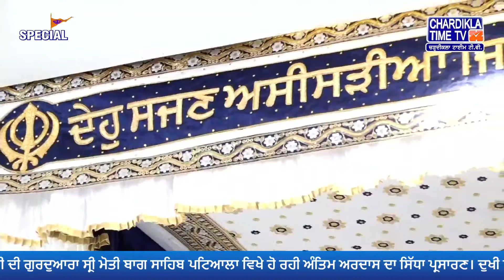So Satguru Pyara Mere Naal Hai | Bhai Lakhwinder Singh Ji | Hazoori Raagi Darbar Sahib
🔴LIVE:  ਅੰਤਿਮ ਅਰਦਾਸ ਸਾਬਕਾ ਮੰਤਰੀ ਸੁਰਜੀਤ ਸਿੰਘ ਕੋਹਲੀ | Antim Ardas EX Minister Surjit Singh Kohli